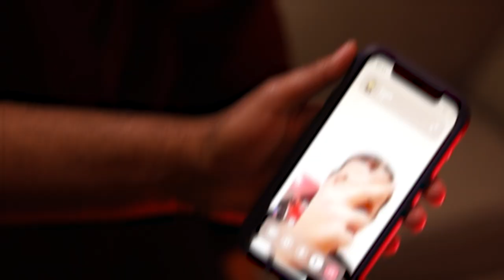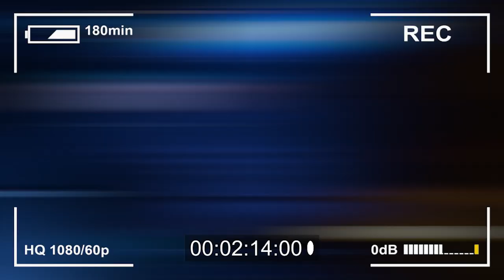Scumla X Solo Dolo - Why Because (Music Video)